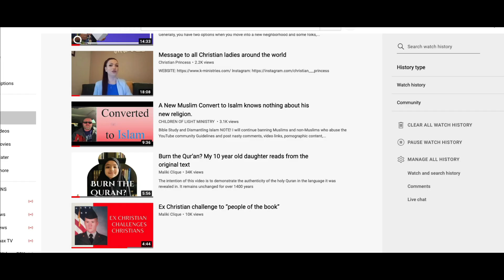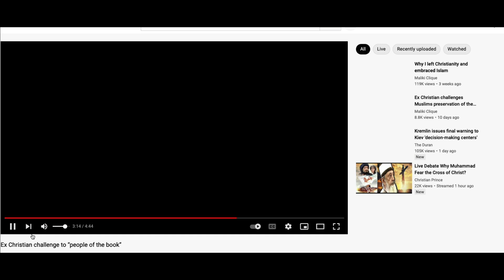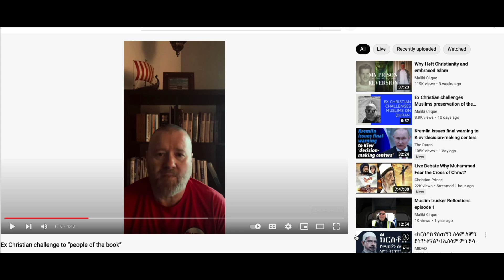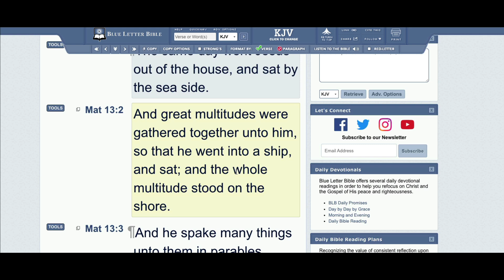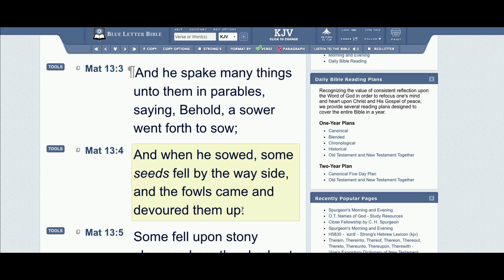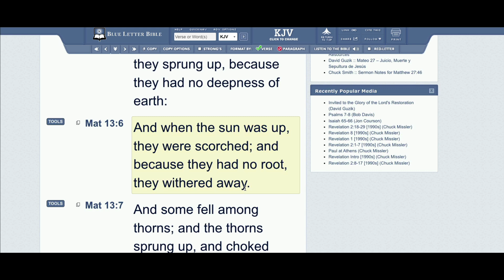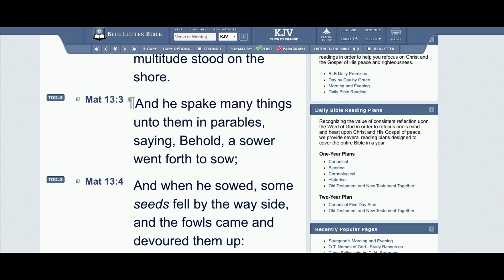A Great Challenge from a Great Muslim Convert to Any Christian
Christian Prince Quran References:
Hadith References: